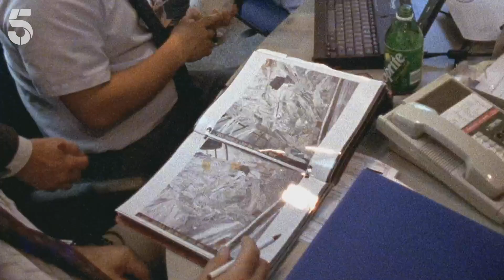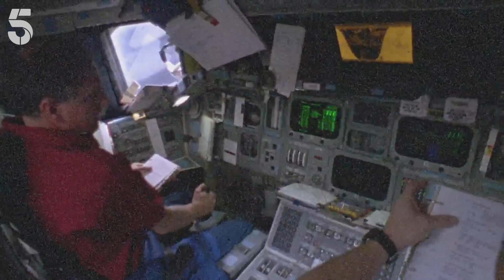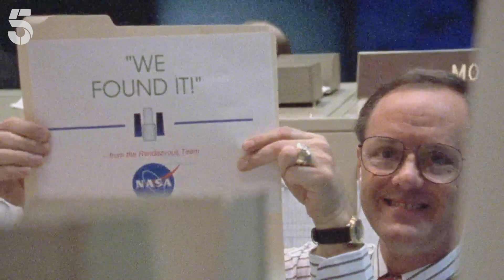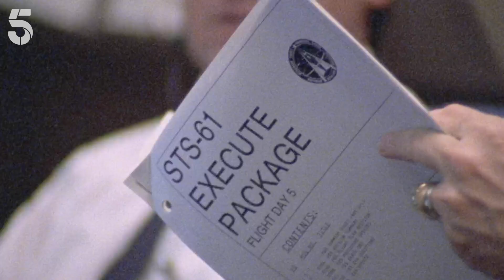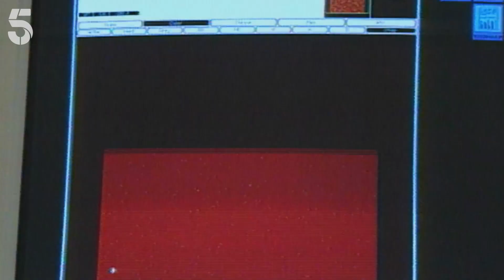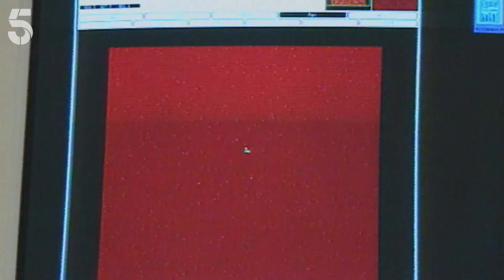Hubble: The Largest Space Telescope Ever Built | Space Shuttle: Triumph and Tragedy | Channel 5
NASA needed Hubble (the largest-ever space telescope) to be a success. The first images Hubble took of a distant galaxy were blurred and out of focus. It looked like NASA's space program might get discontinued. Watch Space Shuttle: Triumph and Tragedy to see the astronauts mission to fix Hubble and transform our understanding of the universe.